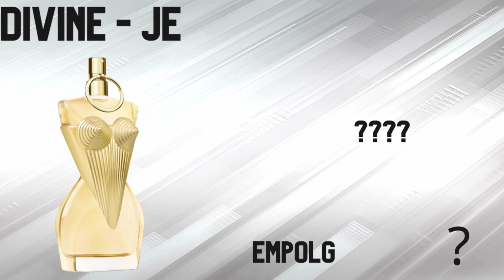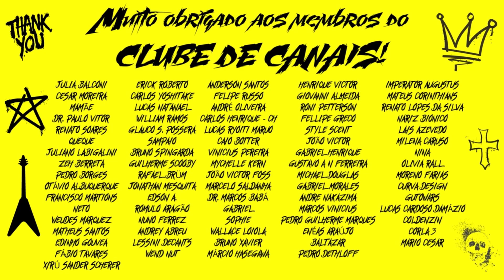LANÇAMENTOS 2023 PARTE 9 - NOVO LA VIE EST BELLE, POLO, 1 MILLION, LIBRE E MAIS ELIXIRS!